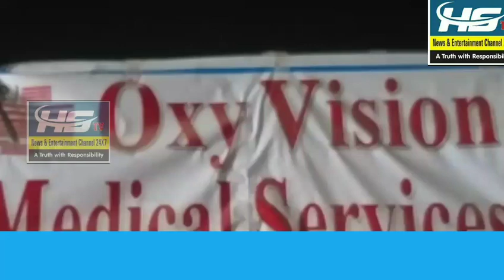HYDERABAD BARKAS YOUTH WELFARE SOCIETY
HYDERABAD BARKAS YOUTH WELFARE SOCIETY Barkas Youth Welfare Society,
Abdullah Shaker
Sayeed Jameel
Sadeq Bin Musfair
Mohammed Amoodi
Sabith Nahdi
Haji Baig
OXYGEN CYLINDER 24×7